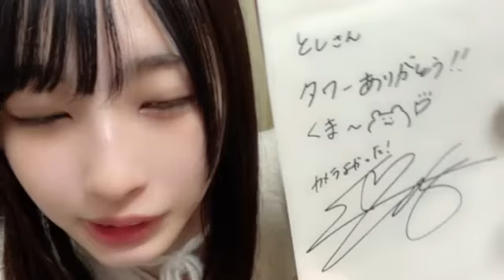2022年11月21日 21時33分26秒 沖 侑果（STU48 ドラフト3期生）